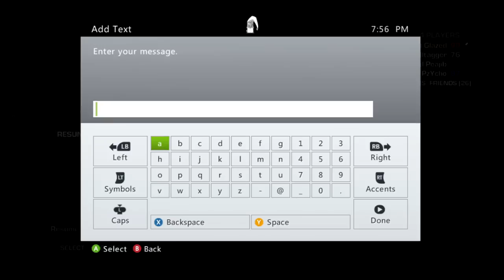Random Clips Ep. 10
Yeah I am gay so what?